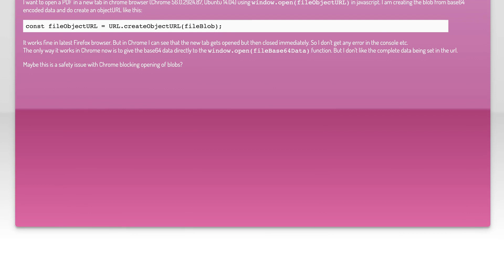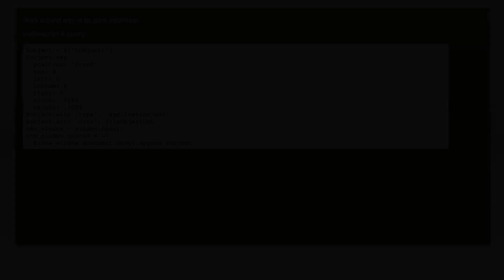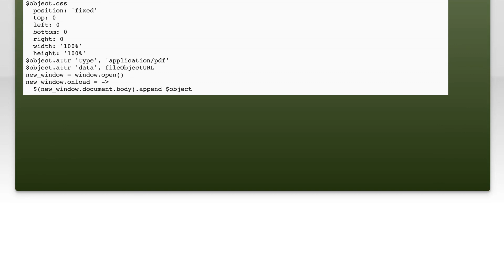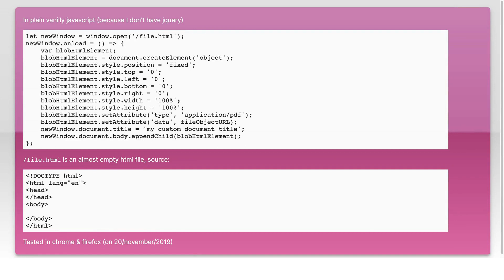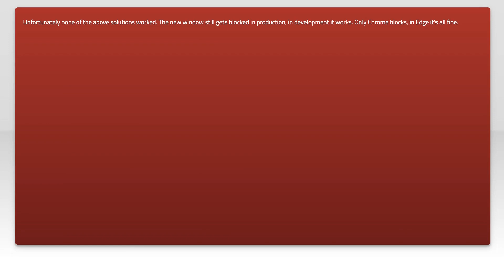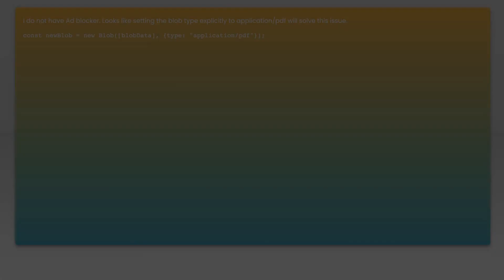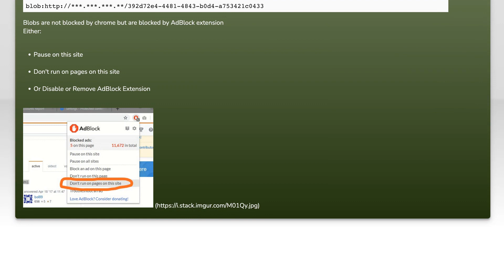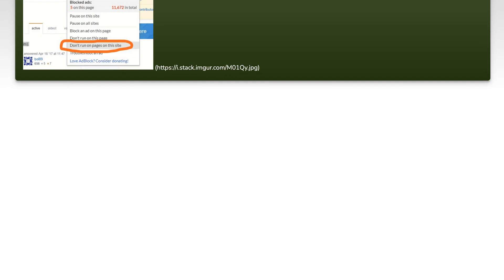Open blob objectURL in Chrome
javascript: Open blob objectURL in Chrome

Related to: javascript, google-chrome, base64, blob